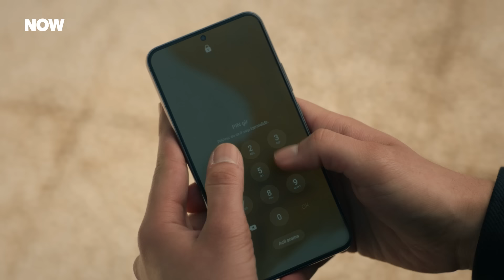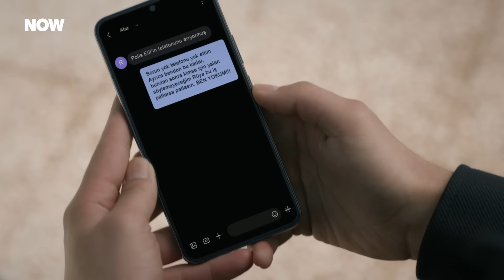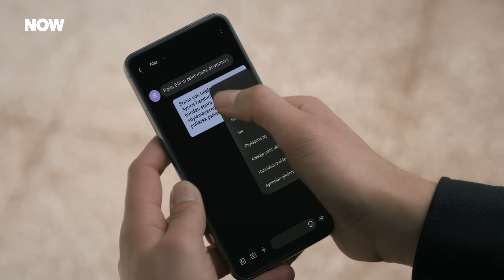Yaman'ın Şüpheleri Gerçek Oldu - Yabani 32. Bölüm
Yaman, Rüya'nın yalanını yakaladı. YALAN AVI

Yabani Her Cumartesi 20.00'de NOW'da!

Elif kalan son kuvvetiyle Yaman’a bir ipucu bırakır. Yaman ona kimin çarpıp kaçtığını bulmak için bu ipucunun peşine düşer. Asi ve Cesur’dan başka güvenebileceği kimse kalmamıştır artık. Gençler Rüya’yı, Alaz’ı ve Çağla’yı ayrı ayrı takibe alırlar. Asi’nin kendisine bilgi toplamak için yaklaşması Alaz’ı yaralar. Neslihan da iki gencin fırtınalı ilişkisine müdahil olmaya çalışır. Alaz bütün bu baskılar altında Serhan’ın oğlu gibi davranmaya, Yaman’a yalan söylemeyi sürdürmeye razı olabilecek midir? Yaman, Alaz’la aralarında güçlenen kardeşlik duygusuna güvenmeye karar verir.

Çağla ise hala babasının etkisi altındadır ve onu korumaya meyillidir. Bu da Rüya ile ikisini karşı karşıya getirmektedir. Rüya’nın susmasının tek sebebi, Şebnem’in karnındaki bebektir. Fakat Şebnem’in başka suçları da ortaya çıkarsa, artık Rüya’yı susturmak mümkün olacak mıdır?

Rüya’nın çevresinde buna izin vermemeye kararlı insanlar vardır. Şebnem köşeye sıkıştıkça Serhan’a karşı kendini güvenceye almaya çalışır. Her ikisine de itimadı olmayan Güven arkalarında bıraktıkları izleri adım adım takip etmektedir. Yaman ise tam Alaz’ı kendi tarafına çekebileceğine inanmaya başlamışken, yaşanan bir felaket ödeyecekleri bedelin çok ağır olduğunu hepsine gösterir.

Oyuncular: Halit Özgür Sarı, Simay Barlas, Yurdaer Okur, Dolunay Soysert, Bertan Asllani, Tayanç Ayaydın ve Şebnem Hassanisoughi, Sezer Arıçay, Rojbin Erden, Seray Özkan, Güray Görkem, Aleyna Al

KÜNYE
Yapımcı: Fatih Aksoy & Mehmet Yiğit Alp
Yapım Şirketi: NTC Medya
Yönetmen: M.Çağatay Tosun
Hikaye/Senaryo: Hilal Yıldız
Genel Koordinatör: Emel Kurt
Uygulayıcı Yapımcı: Cenk Yengin
Tür: Dram